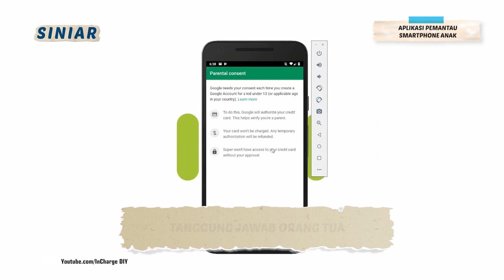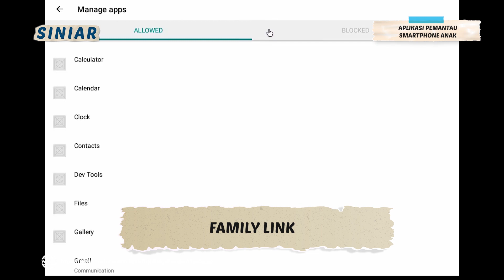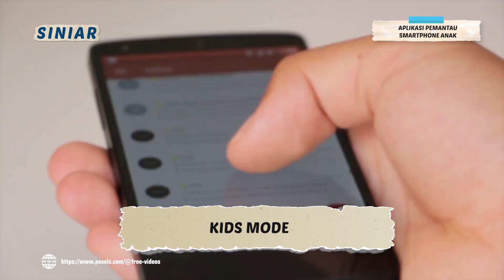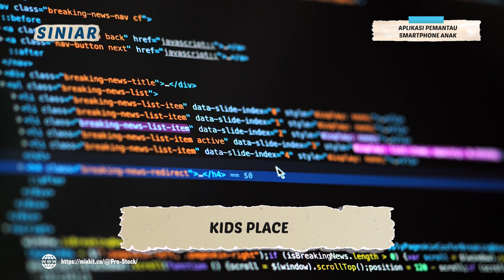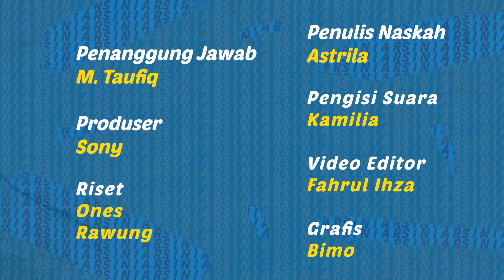Pantau Aktivitas Smartphone Anak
Halo Sobatkom, ketemu lagi nih di program Siniar. Tau gak Sobatkom, selama pandemi Covid-19 ini penggunaan gadget atau smartphone meningkat, baik digunakan untuk keperluan bekerja bagi yang Work From Home, maupun digunakan oleh anak untuk belajar dalam mengikuti sekolah daring dan aktivitas lainnya.

Penggunaan gadget atau smartphone oleh anak menjadi tanggung jawab orang tua, dan tentunya orang tua tidak dapat setiap saat memantau aktivitas kegiatan anak dalam menggunakan smartphone.

Oleh karena itu, episode Siniar kali ini akan membahas seputar aplikasi pemantau gadget anak. Jadi, orang tua dapat memantau aktivitas anak dalam menggunakan smartphone. Berguna banget kan, penasaran ada apa aja. Yuk, cekidot kita simak.

Time Stamp:
00:01 Intro
00:56 Apa saja aplikasi pemantau smartphone anak?
01:25 Aplikasi Family link
02:12 Aplikasi kids mode
02:50 Aplikasi kids place
03:18 Aplikasi Norton online family
04:23 Outro

Line: @kemkominfo